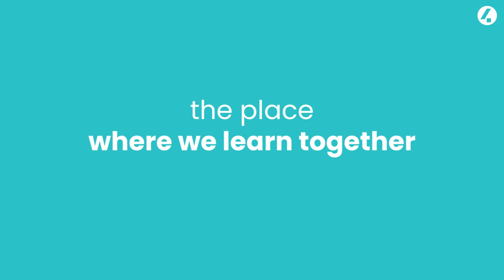4Industry Academy | Aftermovie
Knowledge is power! That's why we organized a full day of seminars, lectures and workshops for our 4Industry teams to familiarize them with some of the core concepts that underpin our Connected Worker Platform.

🏭 ABOUT 4INDUSTRY
4Industry is a highly customizable, mobile-enabled connected worker platform that helps your operators and machines attain true world-class manufacturing by gathering all the tools and workflows needed for daily factory operations on a single digital platform.